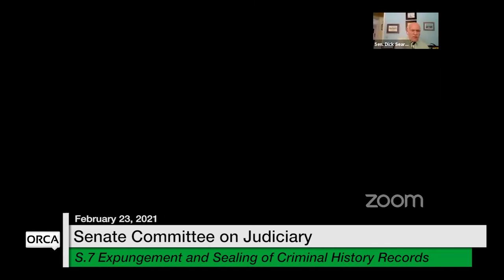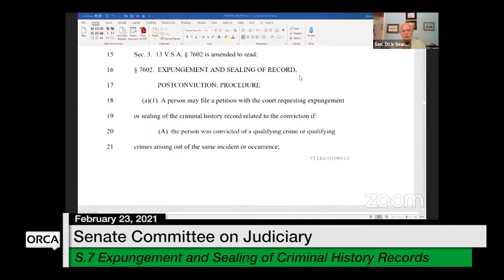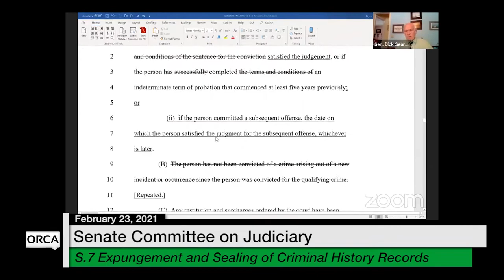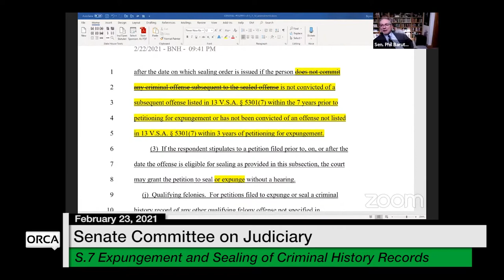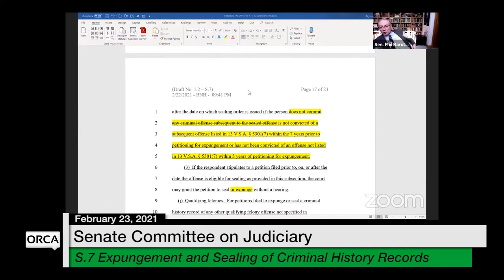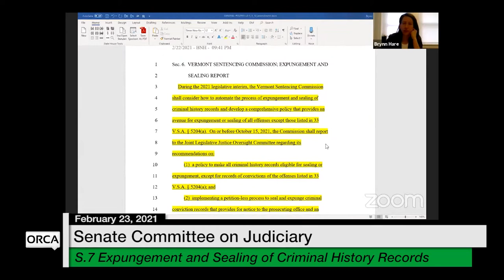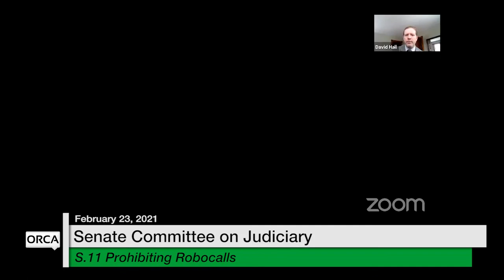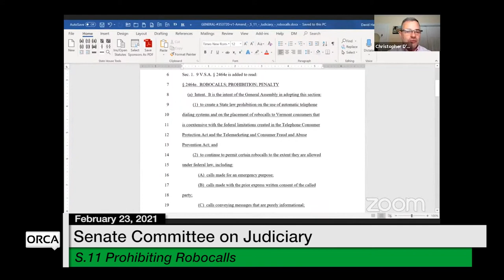Vermont State House - S.7, S.11 2/23/2021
S.7 Expanding Access to Expungement and Sealing of Criminal History Records, S.11 Prohibiting Robocalls 2/23/2021